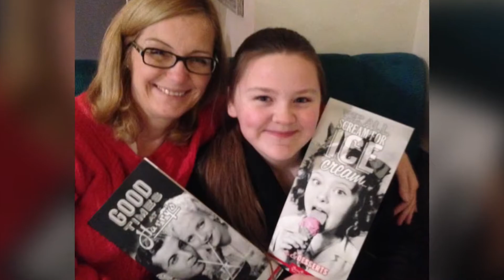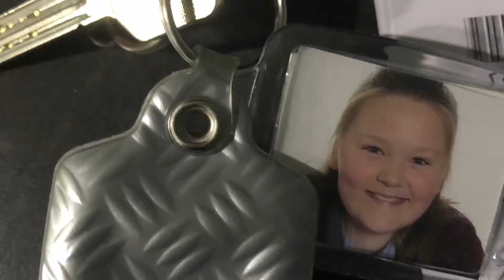Happy 20th Birthday!!